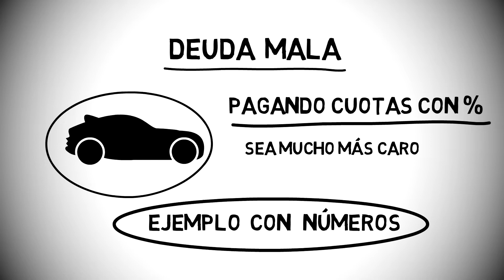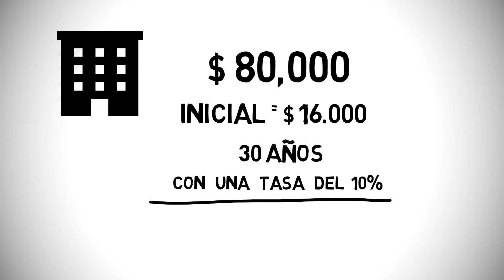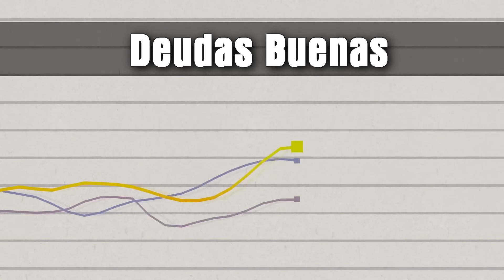¿QUÉ ES UNA DEUDA BUENA Y UNA DEUDA MALA? ¿EN QUÉ SE DIFERENCIAN?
En este video quiero explicarte la diferencia entre incurrir en una deuda que afecta a tu bolsillo y otra deuda que lo favorece.
Después de verlo vas a evaluar mejor alguna deuda antes de incurrir en ella.